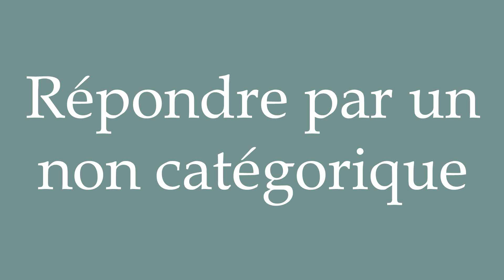How to Pronounce ''Répondre par un non catégorique'' (Answer with a categorical no) in French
Learn how to say and properly pronounce ''Répondre par un non catégorique'' in French with this free pronunciation tutorial.